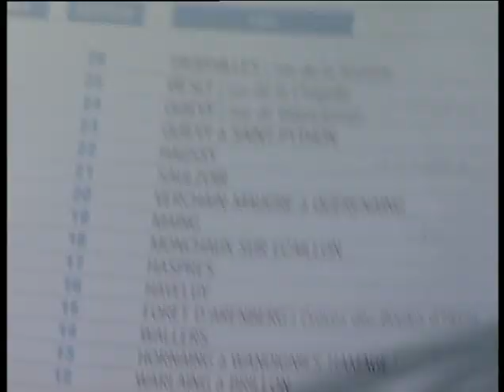Sur le haut du pavé - Paris Roubaix (Partie 1)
Documentaire sur Paris Roubaix (Partie 1)